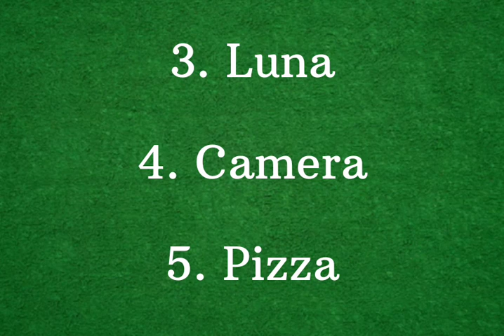Words that end with Alfabet A